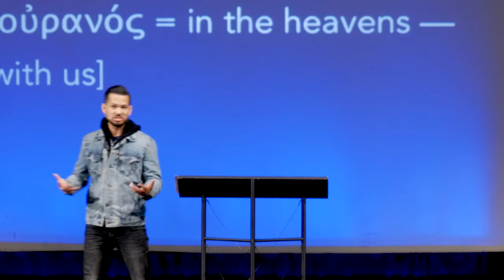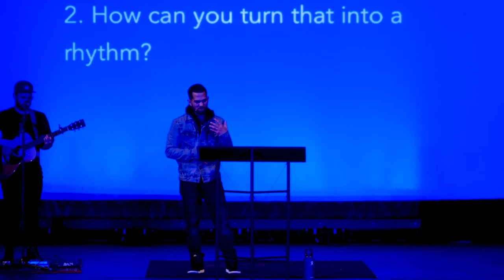Prayer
The most important rhythm is personal interaction with God.

These are the sermons from the teaching ministry of Reality Santa Barbara, led by pastor Chris Lazo. We exist so that people on the fence can step into a pathway of life in Christ.